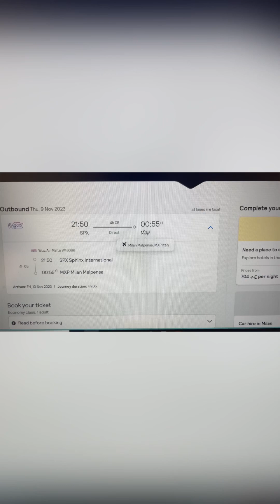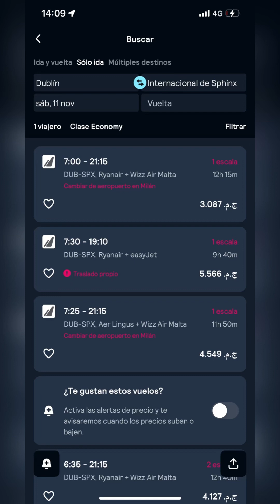‎ازاي سافرت الي ايرلندا ب ٧٠٠ جنيه مصري 💃🏼‎شوف الفيديو للآخر لان مش اي حد هيعرف يعمل ده#